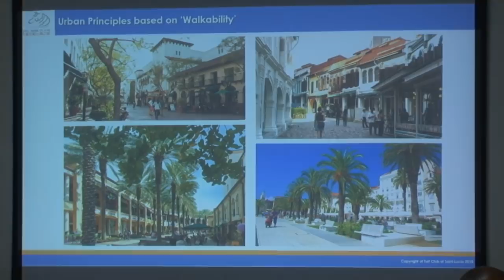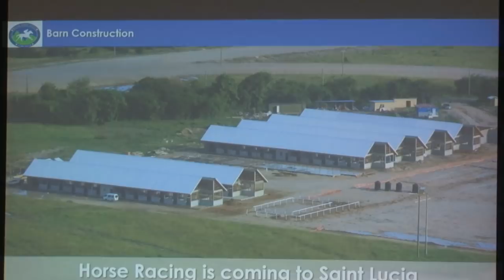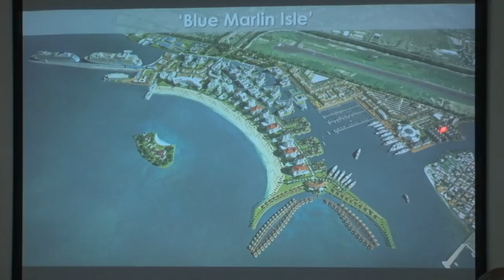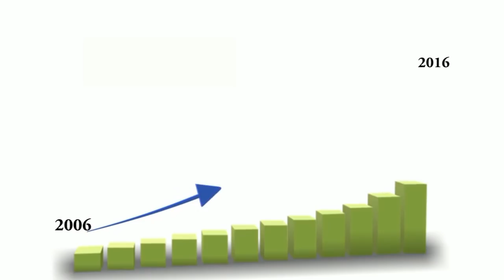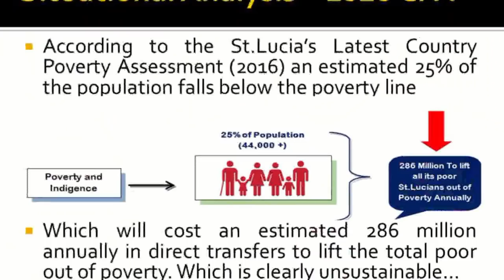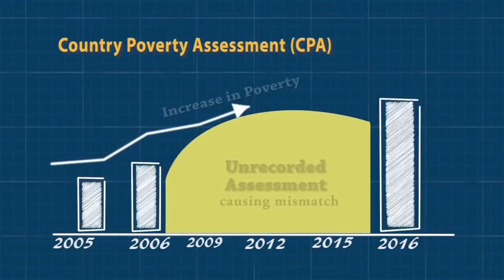Nation Beat (November 16, 2018)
NationBeat Headlines

Government’s plans for a Home Port in Vieux Fort are advancing.

Saint Lucia’s Country Poverty Assessment Strategy gets underway

AND

A 15 year alliance with the University of Vermont yields results in the Education Sector.